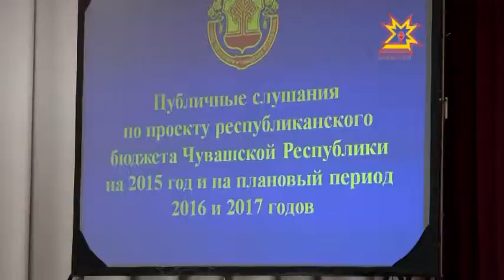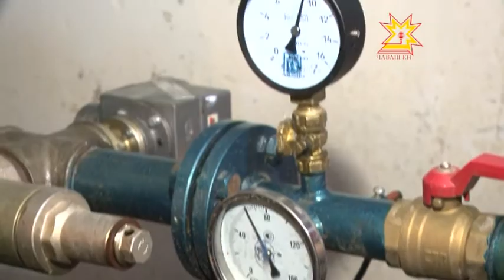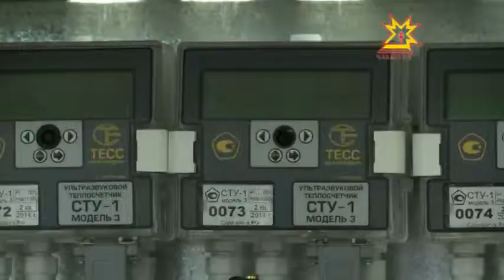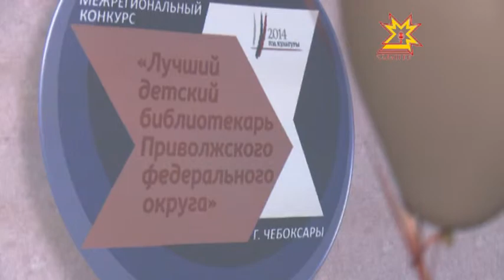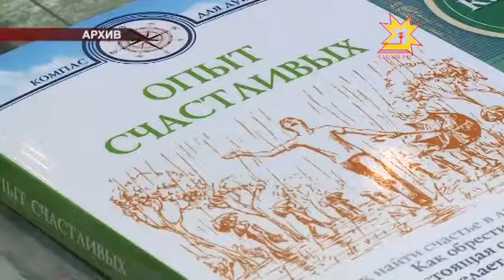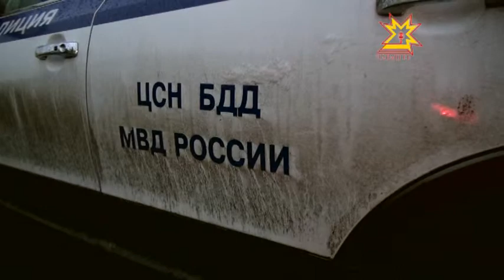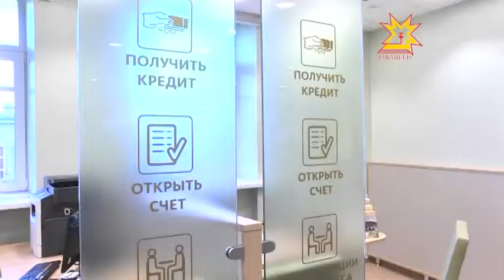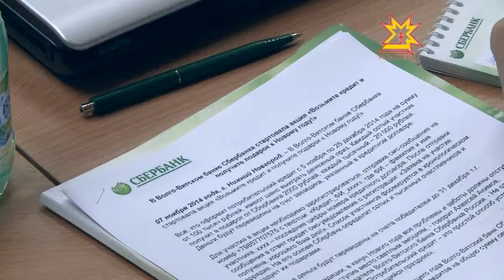Республика 11.11.2014 на чувашском